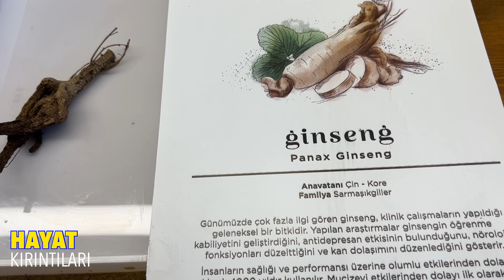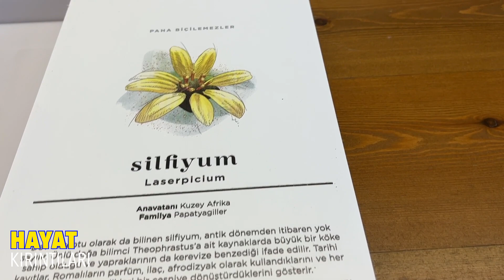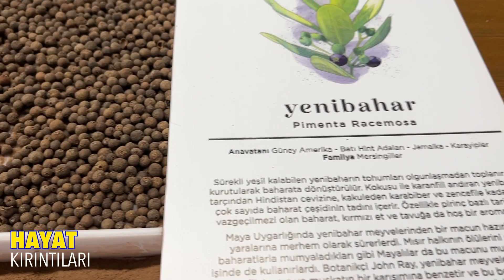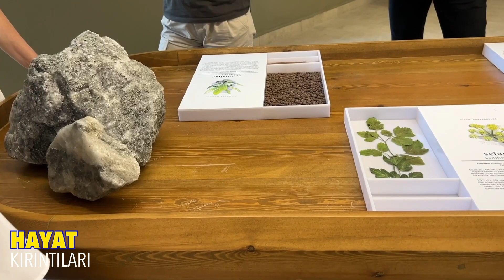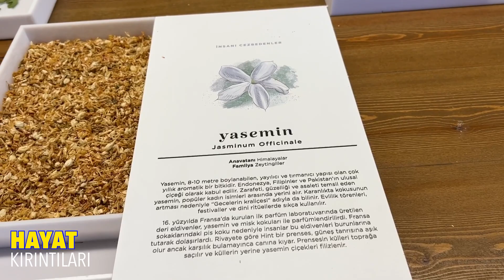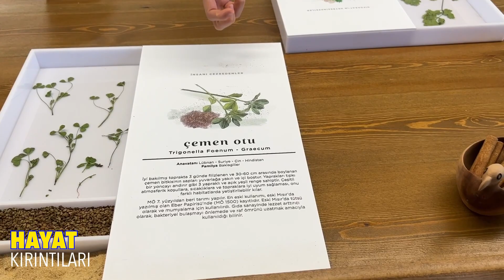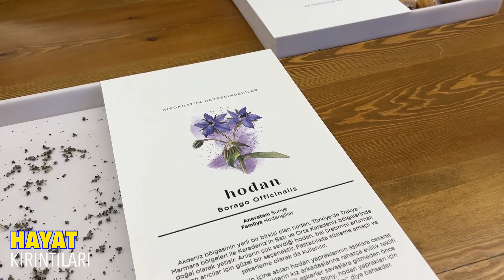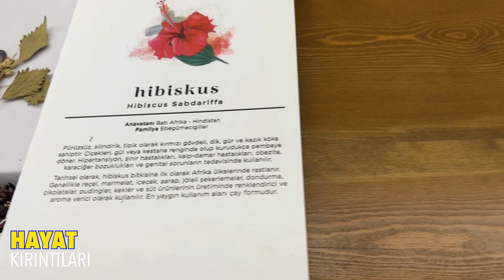GAZİANTEP'TE RAYİHA BAHARAT MÜZESİ 3. BÖLÜM; TÜRKİYE’DE HENÜZ BENZERİ YOK!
Lütfen kanalımızın yeni videolarını takip etmek için "Tüm bildirimler" seçeneğini açık konuma getirin..